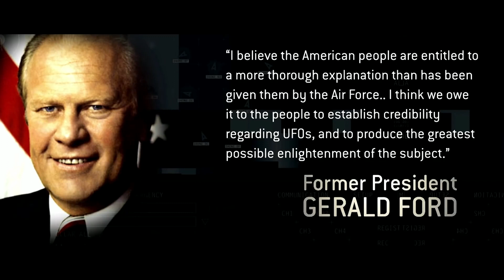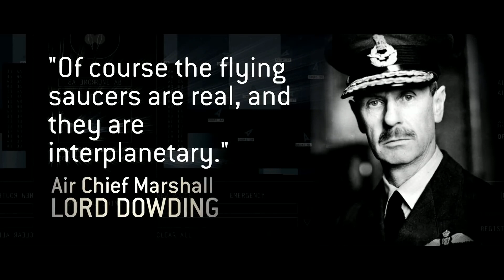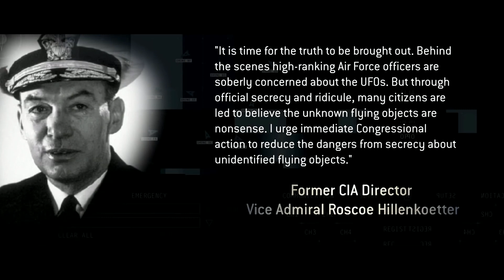Unacknowledged Quotes 💬 🛸 (Unacknowledged, 2017)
UNDER MAINTENANCE